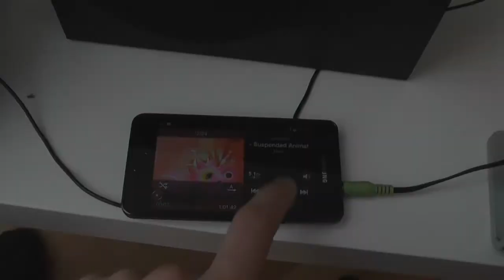Awkward Moments - AIR GUITAR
Favoriting / like if you enjoyed it! This really helps a lot!
Hope you enjoy this short movie  and find it funny!
Acoustic guitar or electric guitar? Neither, air guitar!
We all air guitar sometimes, but what happenes if we get caught? We tried to analyze it through comedy and this is what we came up with.
Keep on air guitarring guys!

Thanks to:
Newsgrounds